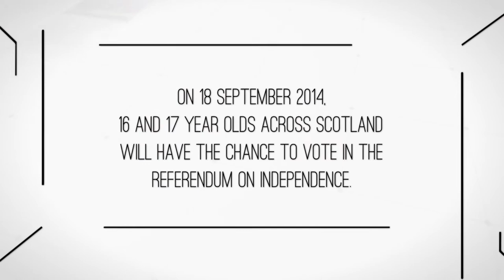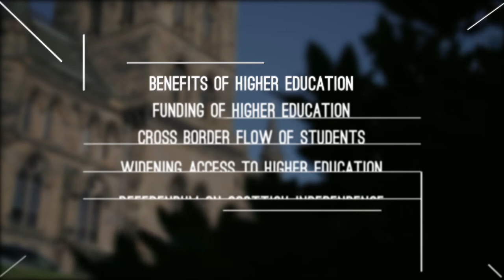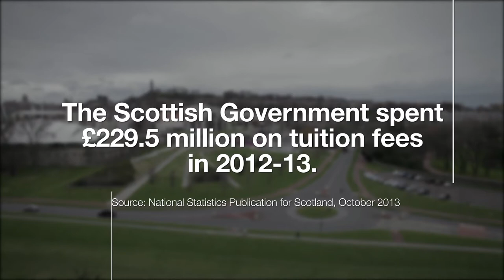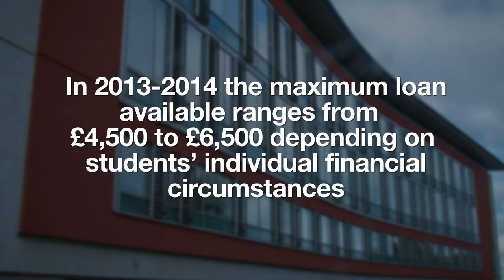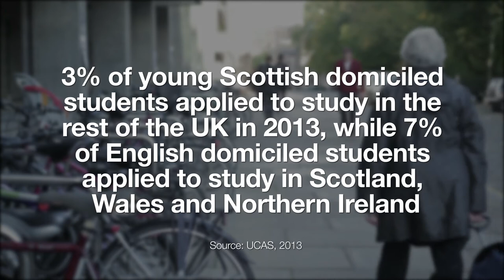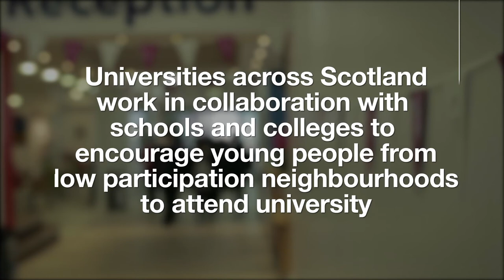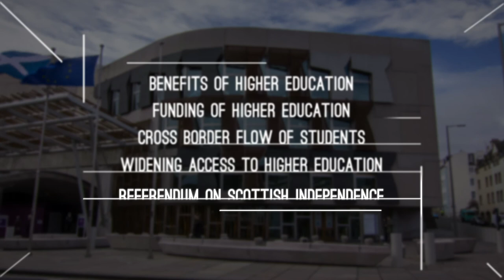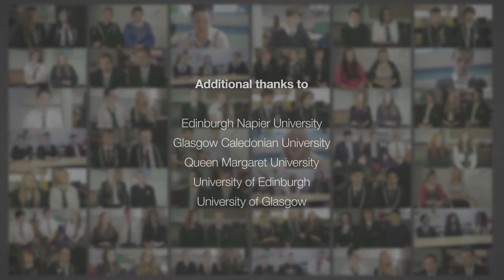Our Future: Young People's Views of Higher Education in Scotland (Full Length Version)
This is the full version of the film (20 minutes)